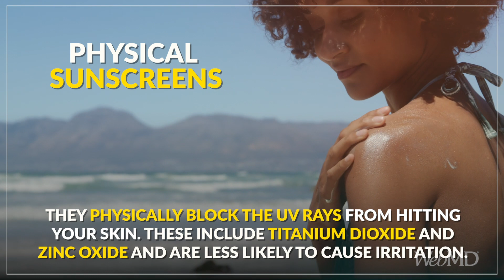How to Choose Sunscreen | WebMD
Wearing sunscreen reduces the risk of skin cancer and helps keep you looking younger longer -- and factors ranging from how much is absorbed into your body and environmental impact may influence which kind you choose.